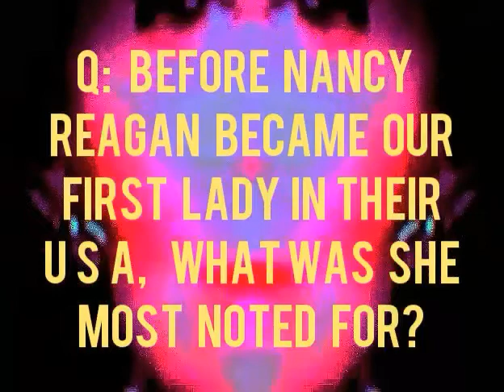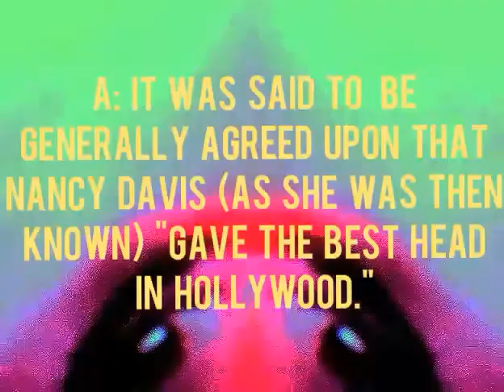Jose Can You Just Say No Can You Si